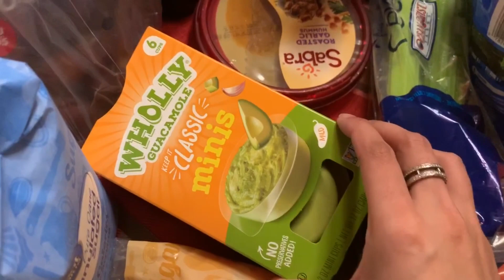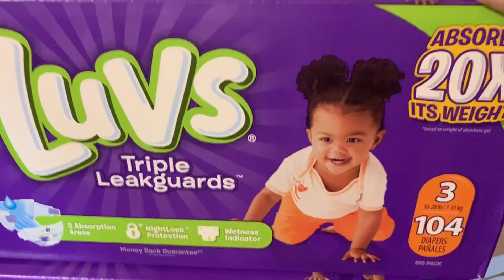MONTHLY GROCERY HAUL ON A BUDGET FROM WALMART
Here is a look at everything we bought after our pantry challenge, hopefully these groceries can last us 3 weeks to a month. I tried to stock up on the things I know we eat daily. Although I got a bit more fresh produce i stayed on budget spending a few dollars under 200.